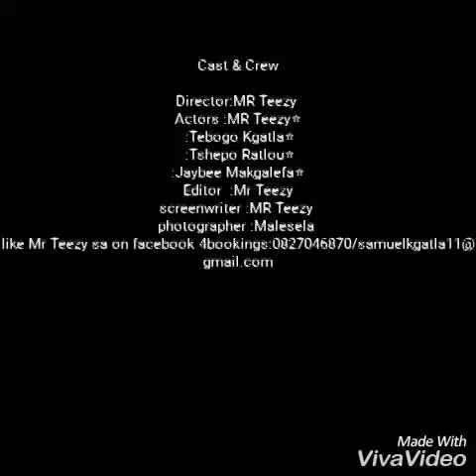MR Teezy rapping at school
Brilliant farm kid aka the mic blesser showing off his talent to his classmates